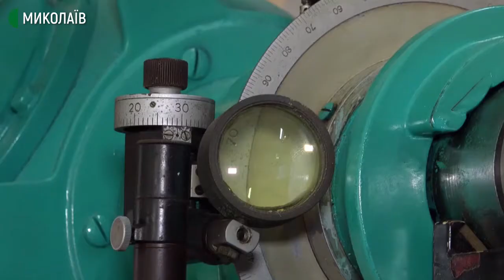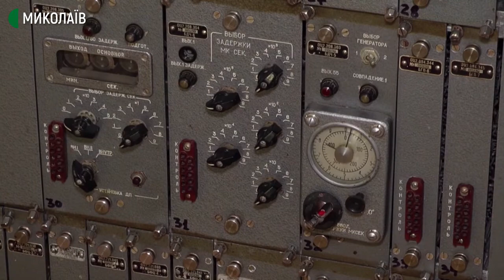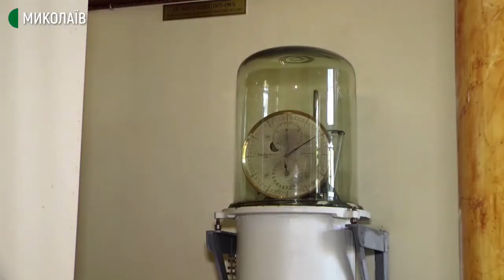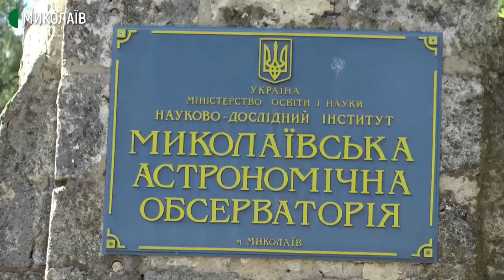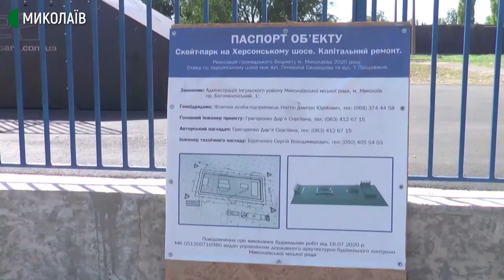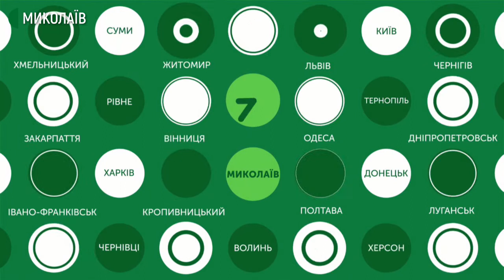11.09.2020. Новини. 17:00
Новини
Інформаційна картина дня (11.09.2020) поглядом кореспондентів телеканалу Суспільне Миколаїв (випуск новин — 17:00):
- Станом на 11 вересня в Миколаївській області виявлено 54 нових випадки COVID-19. Всього зареєстровано 1929 хворих. За добу одужало 13 людей.
- В миколаївській астрономічній обсерваторії відкрили нову музейну залу де представлені телескопи, які працювали понад сто років. Окрім них, представлені книги, еталонні міри та інше астрономічне приладдя.
- Скейт-парк на Херсонському шосе, побудований на гроші громадського бюджету, відкриють в день міста. Об’єкт вже здали в експлуатацію, там катаються діти. З авторами проекту спілкувалась Валентина Гурова.